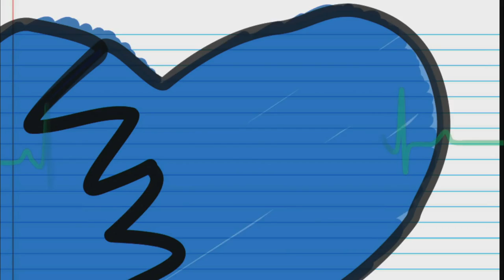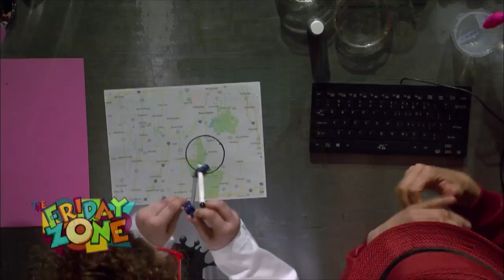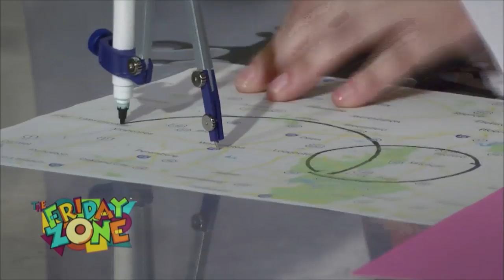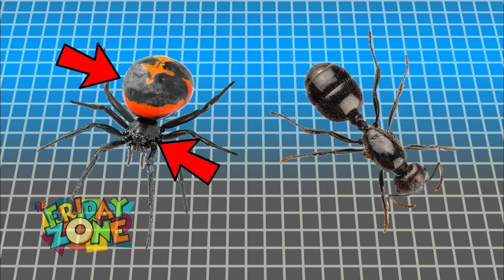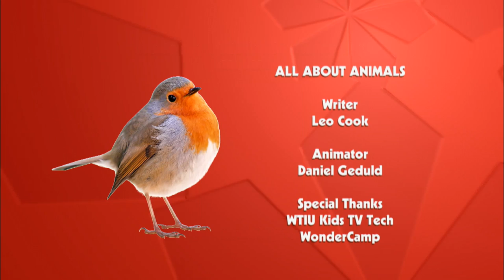The Friday Zone - Episode #1924 - ““Come on and Zoom””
Get up and get moving!  A teacher and her students demonstrate clogging. Try some steps of your own with a visit to a dance studio for a lesson.  Sammy Sly uses trilateration to solve the case of a lost girl.